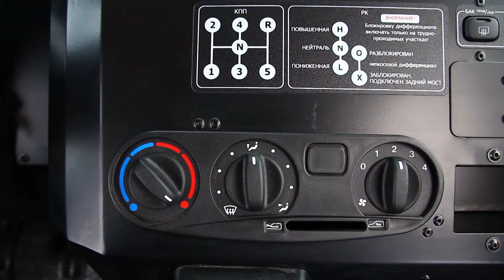вездеход ПЕТРОВИЧ. Обзор модели 354-50